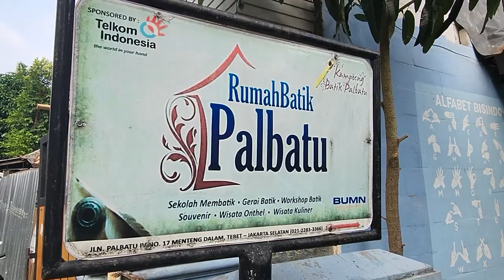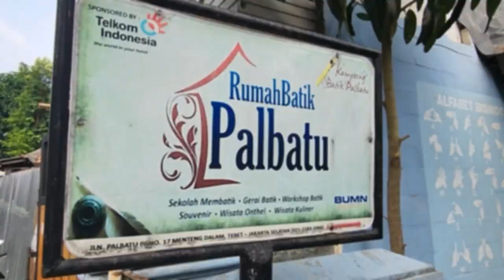Unique batik arts, combination of multi techniques from Rumah Batik Palbatu | All Process Around You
Located in central Jakarta and empowering the deaf community. A breakthru in batik making process, keeping its originality and trueself of batik. Combining multi techniques such as : canting, brush, copper stamp with organic dye stuff ink.

Aiming to preserve the heritage of traditional batik arts by providing batik course for millennials and society. Also empowering the deaf community.

Leads by Maestro of Batik, Mr. Budi Dwi Hariyanto whom well known in batik communities.

Any inquiries about batik please reach